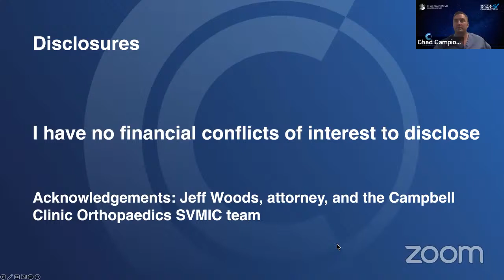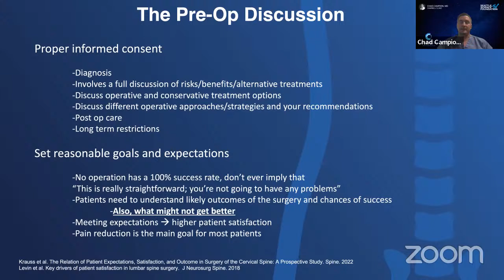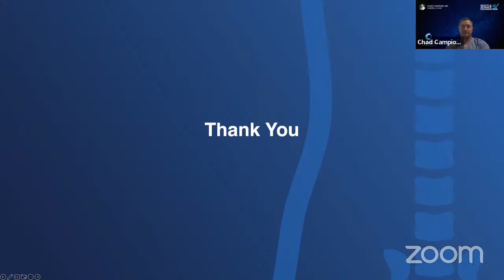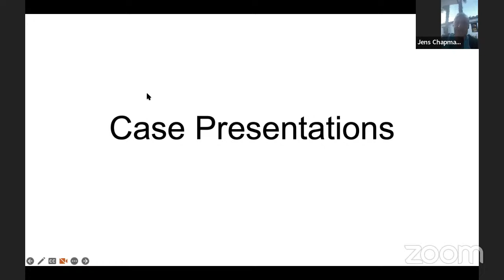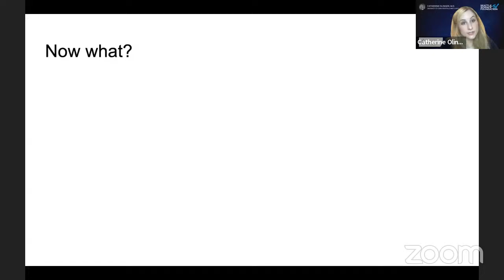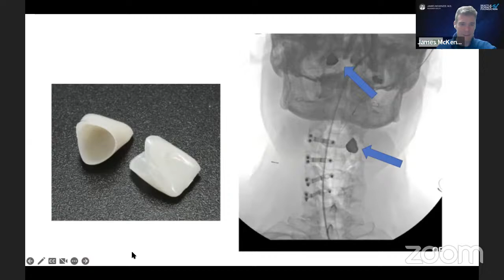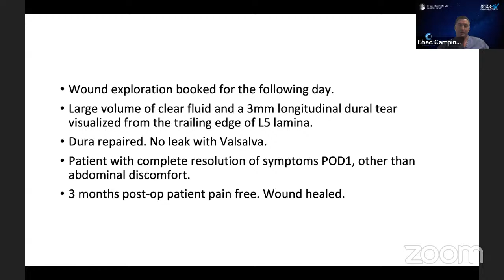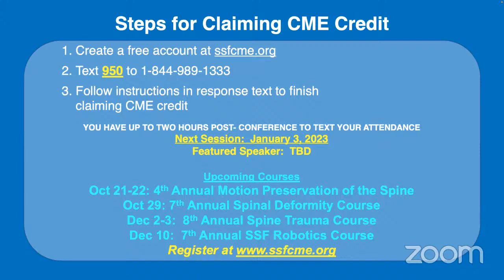Managing Complications as a Young Surgeon – Chad Campion, M.D.